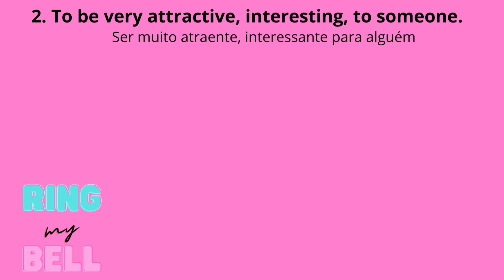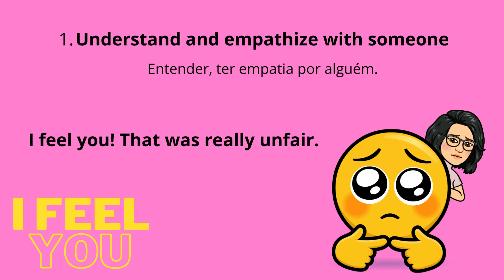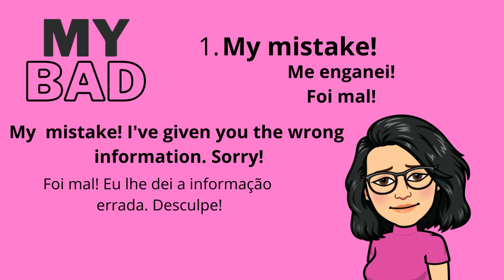Wanna Sound Like A Native? Check Out These English Slangs!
Sim! As gírias de inglês sempre trouxeram muitas dúvidas para os alunos. Aqui vou te ajudar a descomplicar o uso de algumas delas.
Neste vídeo, vamos falar das “slangs” RING MY BELL, WHAT 'S UP? I FEEL YOU, I GET IT E MY BAD.